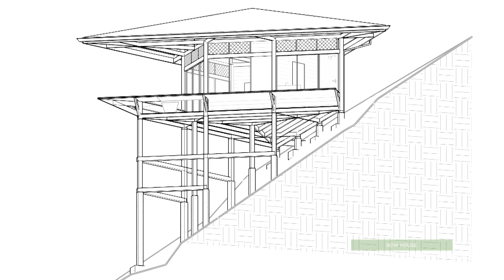Arhitektura inspirirana inteligencijom i elegancijom prirode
Odrastao je u Rovinju, školovao se u Italiji i Španjolskoj da bi uspješnu karijeru gradio u Brazilu. Razgovarali smo s arhitektom budućnosti – Markom Brajovićem.